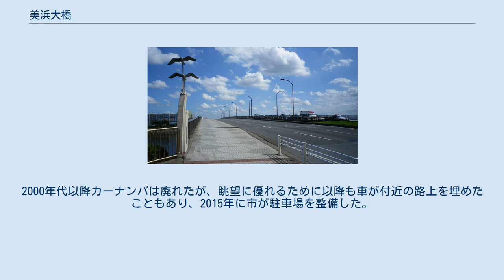美浜大橋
美浜大橋（みはまおおはし）は、千葉県千葉市美浜区の花見川河口に架かる道路橋である。
海浜大通り（市道千葉臨海線）を通す。
 花見川河口にある海沿いの橋で、スカイツリーや富士山を望み、東京湾を一望できる絶景スポットとして知られている。
 2015年には千葉市によって「海浜大通り展望駐車場」が整備された。
 当初は無料駐車場として供用を開始したが、認知度向上と利用時間の長期化を受けて2019年（令和元年）10月1日から再整備したうえで有料化した。
 1990年代の中盤から終わりにかけて全国各地に「ナンパスポット」が存在した時代、美浜大橋は関東最大のナンパスポットで、ナンパ橋と通称されていた。
当時の幕張近辺は発展途上段階で、道路は整備されていて道幅は広いが交通量は少なく、自動車でのナンパ（カーナンパ）の適地であった。
当時は週末になると2-3㎞にわって女性（2-3人）が乗り合わせた車の車列の横を、男性たち（こちらも2-3人）が乗った車が徐行して声をかけるという形態のナンパが行われていた。
2000年代以降カーナンパは廃れたが、眺望に優れるために以降も車が付近の路上を埋めたこともあり、2015年に市が駐車場を整備した。